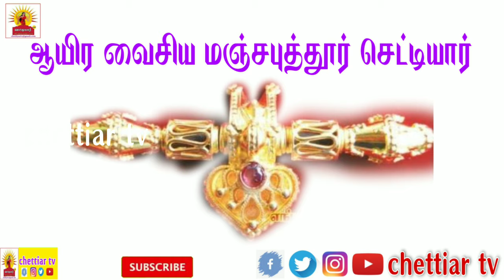செட்டியார் உட்பிரிவுகளின் தாலி வகைகள்| chettiar caste Thali design|தமிழர்களின் மாங்கல்யம்